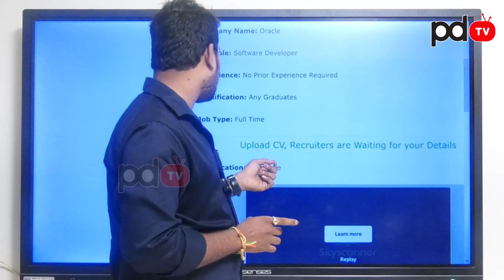IT Jobs Hiring For Freshers at Oracle : PDTV